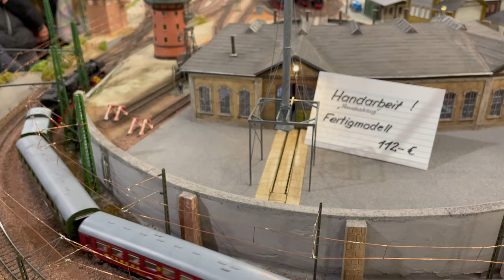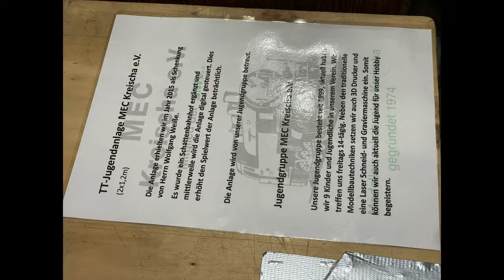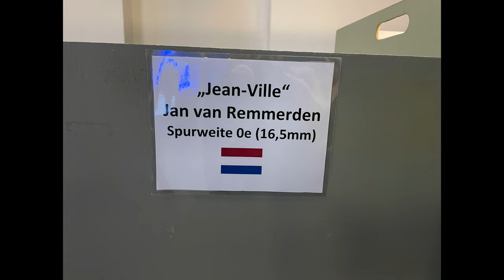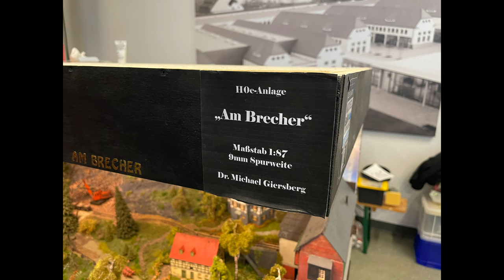Messe Dresden 2024 Teil 2 (241)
Mein Besuch auf der Messe Dresden, Teil 2